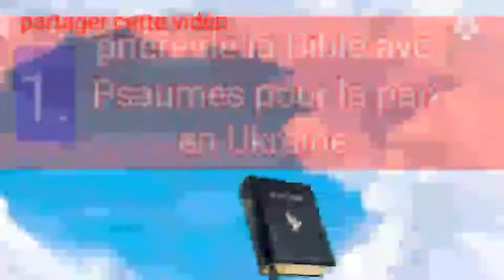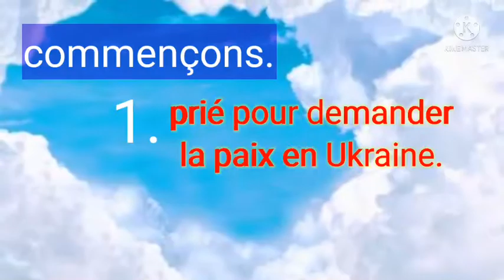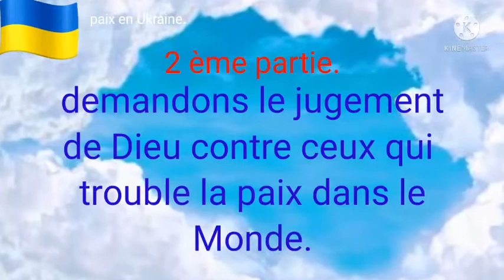prière pour la paix en Ukraine.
salut.
dans cette vidéo nous allons prier pour la paix  en Ukraine.
nous utilisons la Bible et le Psaumes.
Psaumes 147.
Psaumes 55.
Psaumes 28
Psaumes 35
Première partie, nous prions pour la paix en Ukraine.
deuxième partie, nous demandons le jugement de Dieu contre ceux qui vient pour troubles la paix dans le monde.

en suite la prière finale avec nos amis de tour version.